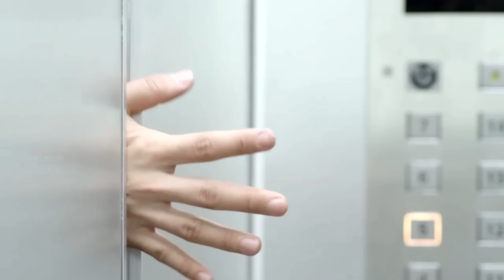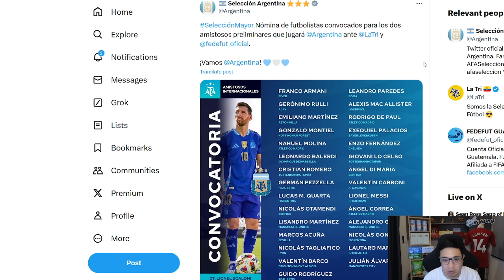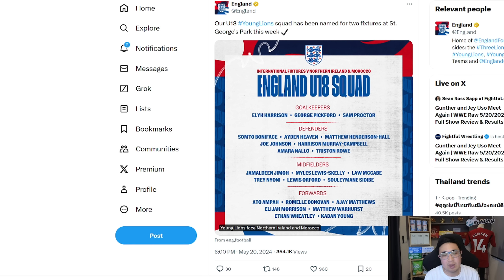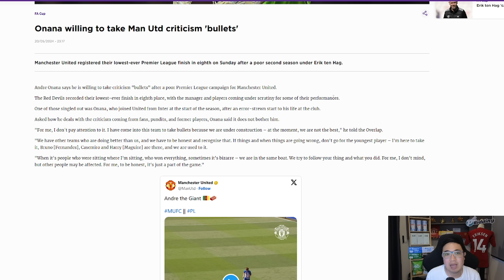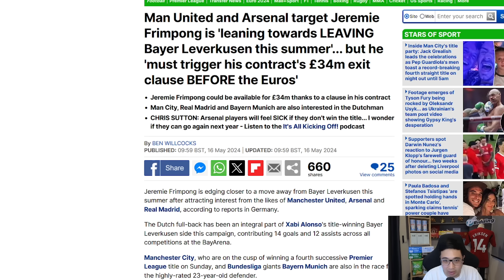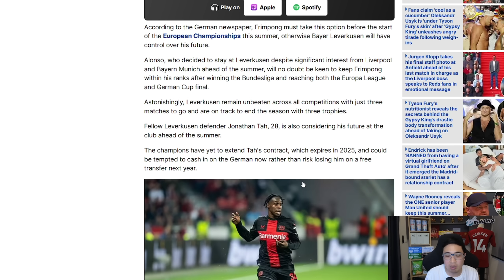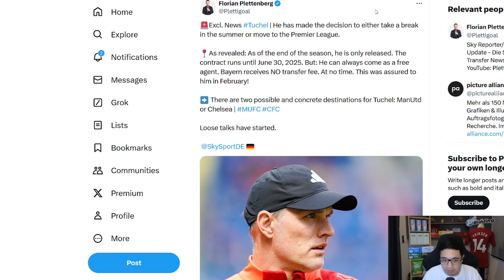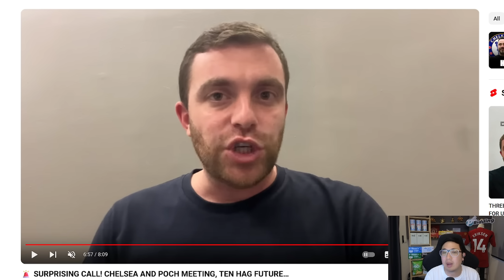[ทุกนาทีปีศาจแดง 21-05-24] - 34 ล้าน! ปลดล็อก 'ฮอยลุนด์'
พิเศษสำหรับแฟนช่องดูบอลกับแนท สามารถแอดไปที่ Line @tramueofficial และ เพจ Facebook , Instagram แจ้งว่ามาจากดูบอลกับแนท รับส่วนลดพิเศษได้เลยครับ

[AD] มากกว่าการสะสมที่ถูกทาง คือการลงทุนที่คุ้มค่า
P Bidding - Auction House ออนไลน์แห่งแรกในเมืองไทย เว็บไซต์ที่จะทำให้คุณได้เข้าสู่โลกของการสะสมอย่างถูกต้อง น่าเชื่อถือและปลอดภัย
ไม่ว่าจะเป็นเสื้อฟุตบอลแบบวินเทจ , ลายเซ็น หรือการ์ดนักเตะ หากท่านเป็นนักสะสมตัวยง สมัครสมาชิกได้ฟรีที่

[AD] เครื่องเล็มขนน้องชาย KAI Grooming ยอดขายอันดับหนึ่ง ในไทย หมดปัญหาขนรุงรัง ด้วยนวัตกรรม safetech ปลอดภัย ไม่บาด ไม่คัน ขนขึ้นใหม่ไม่เป็นตอ ให้คุณได้ สะอาด มั่นใจ ไปกับ Kai Grooming สั่งซื้อได้ที่ ราคาดีมาก 🩷วันอังคารที่ 21 พฤษภาคม - วันนี้วันเดียวนะ เหลือ 1,590

[AD] เป็นเจ้าของรถยนต์ SUZUKI CELERIO คอมแพคอีโคคาร์สุดคุ้มค่าได้ง่ายๆแล้ววันนี้กับราคาพิเศษเริ่มต้นเพียง 319,900 บาท

พร้อมโปรโมชั่นผ่อนเริ่มต้นเดือนละ 3,302 บาท นานสูงสุดถึง 99 เดือน
ใครอยากรับราคาสุดคุ้มขนาดนี้ต้องรีบแล้วเพราะมีจำนวนจำกัด!

โปรโมชั่นพิเศษสำหรับ วันนี้ – 31 พฤษภาคม 2567

รายละเอียดเพิ่มเติมได้ที่ หรือสอบถามได้ที่โชว์รูมรถยนต์ซูซูกิทั่วประเทศ

[AD] Medimask
มีสีให้เลือกหลากหลาย ดำ ขาว เขียว เหลือง ฟ้า ม่วง ส้มสำหรับถวายพระสงฆ์ และลายการ์ตูนสำหรับเด็ก เปิดขายปลีกและส่งแล้ว สั่งซื้อคลิกลิงก์ได้เลยครับ